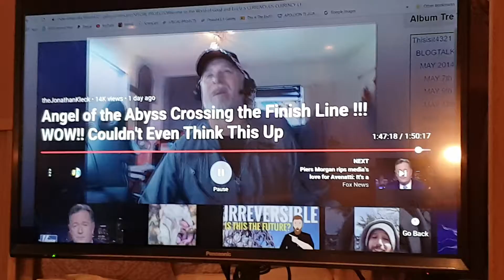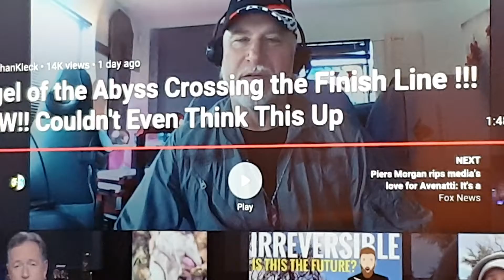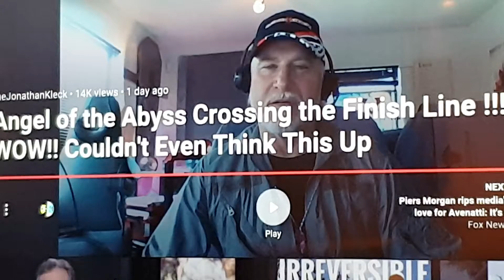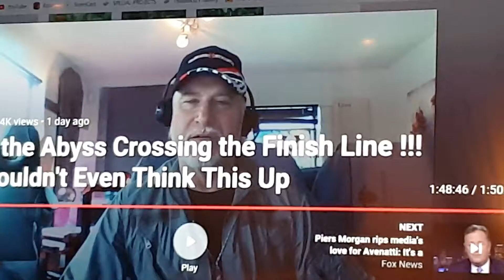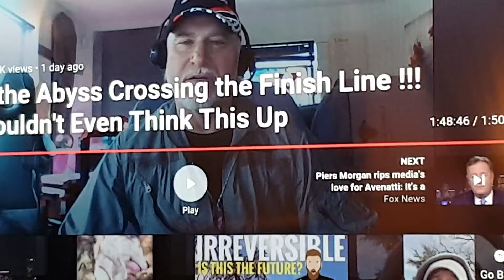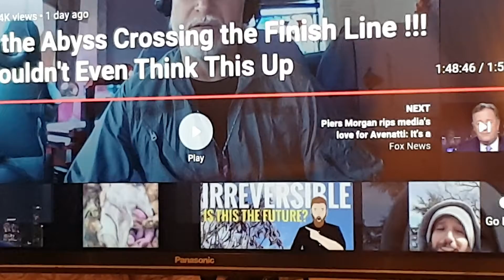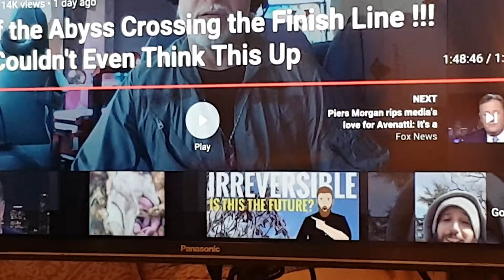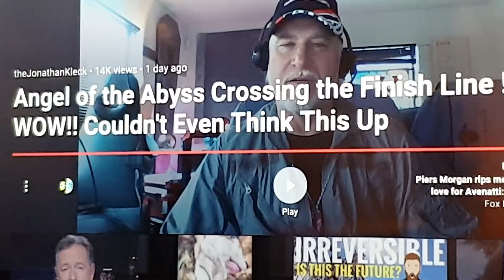2/2 Oh My GOD! This Is Shocking A Shocking Victory! Because our Lord God EL Flips It,Just a heads UP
Now I have uploaded 713 u tube Videos between November 2018 and Now that's roughly 16 months.
A commentors said they can see 4 or 5... On u tube..

Just so you see the JOB moment I will link it.

No one said it was going to be easy!
Bullshit! That's what they told me in my Pentecostal Church conversion..28 years ago..
Keep going..this is to encourage you with my discouragement!

Its True, he does want to build you a Garden!...
Listen...